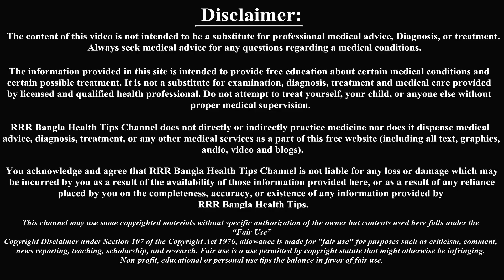কি কি স্বপ্ন দেখলে বুঝবেন গর্ভে ছেলে নাকি মেয়ে?যেভাবে আন্দাজ করা হতো সন্তান ছেলে হবে নাকি মেয়ে?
Photo: Google Photo
আরো দেখুনঃ
নভেম্বর ও ডিসেম্বর মাসে যাদের ডেলিভারি হবে তাদের যে সকল বিষয়ে লক্ষ রাখা উচিত এবং সতর্কতা।

***গর্ভবতী নারীর হাঁটা চলা, শুয়ে বসে থাকা এবং ঘুম, সঠিক নিয়মে না হলে বাচ্চার কি ক্ষতি হয়।